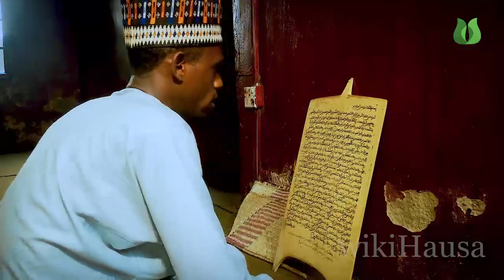Tarihin karatun Abdalla Hilal galadanci | Tasirin Al'kurani a kasar hausa | wikiHausa.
Tarihin karatun Abdalla hilal galadanci, a cikin shirin tasirin Al'kurani a kasar hausa daga  wikiHausa, domin neman  karin bayani shiga wikihausa.com.ng
wikihausa hausa arewa kurani makka madina al'ada musulunci quran alquran.